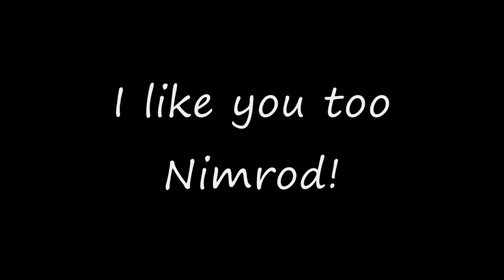Nimrod - The Kiss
I was fiddling around with my camera and Nimrod as usual was fiddling around with my head so I turned the camera on and aimed it at him. He loves doing this when my backs turned as well as pulling my hair and stealing my hat. Sorry it's not REALLY in HD I just hadn't figured out the right way to publish. Don't forget to click the 'like' button !